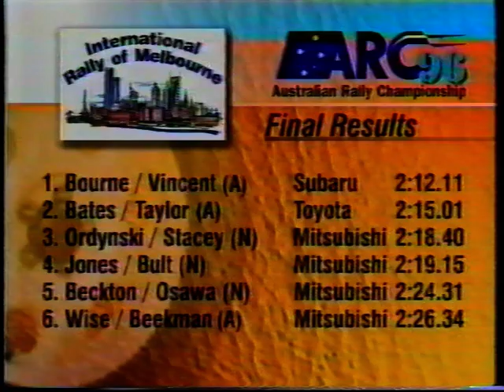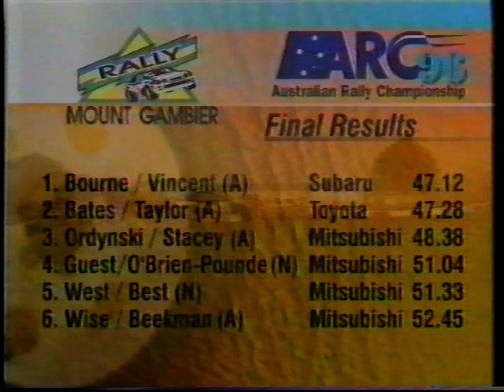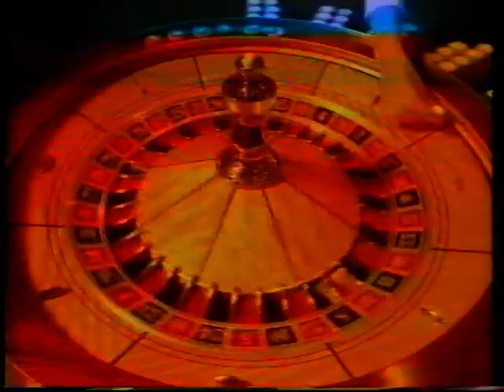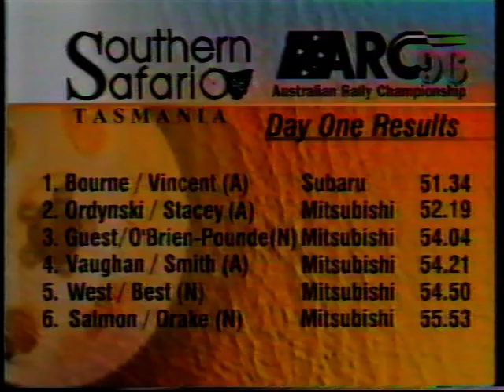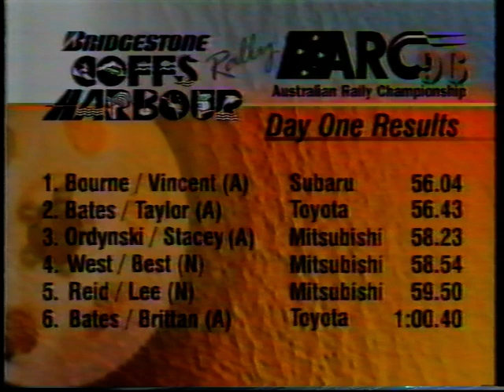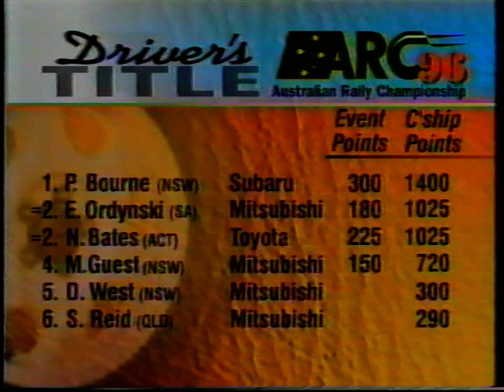1996 ARC Review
1996 ARC Review